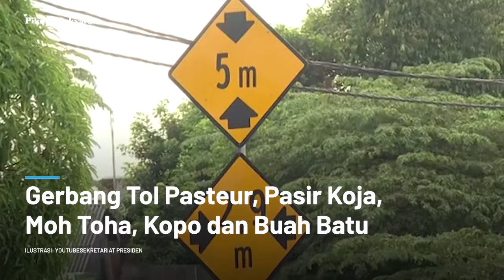Siap-siap, Mulai Besok Aturan Ganjil Genap akan Berlaku di 5 Ruas Tol Kota Bandung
Dinas Perhubungan (Dishub) dan Satuan Lalu Lintas (Satlantas) Polrestabes Bandung siap membuat aturan ganjil genap baru di Kota Bandung pada September 2021. Aturan ganjil genap ini menurut pengakuan mereka akan diberlakukan di 5 ruas tol di Kota Bandung.
Kebijakan ini akan diuji coba selama 3 hari dari Jumat, 3 September sampai Minggu, 5 September 2021 nanti. Kebijakan ganjil genap ini dilakukan Dishub dan Kepolisian untuk mengantisipasi kepadatan masyarakat di tengah masa pandemi Covid-19.
"Gerbang-gerbang tol masuk ke Kota Bandung yaitu Gerbang Tol Pasteur, Pasir Koja, Moh Toha.
"Kopo dan terakhir Buah Batu," ujar Rano Hadiyanto menjelaskan dikutip Pikiran-Rakyat.com dari Antara pada Kamis, 2 September 2021.